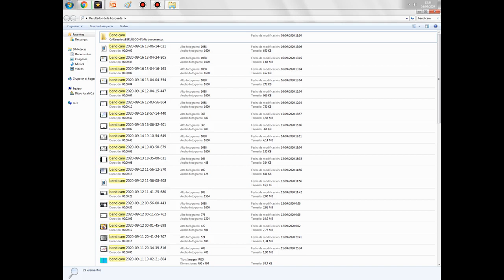Some of my Bandicam files.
There is something going on here...guess what ;)